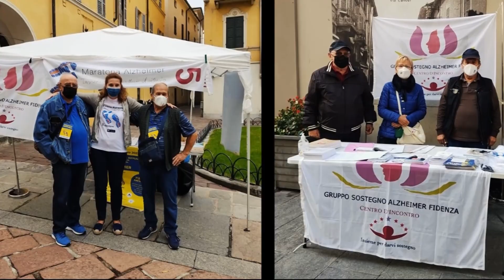Volontari senza barriere - Gruppo Sostegno Alzheimer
“Volontari senza barriere” è la serie di video promozionali con le quali le associazioni di volontariato di Parma e provincia possono portare la propria attività a conoscenza di chiunque, raccontarsi direttamente e in maniera autentica. L'iniziativa è promossa da Anmic Parma, associazione di tutela e rappresentanza delle persone con disabilità, in collaborazione con Csv Emilia, con il sostegno di Conad Centro Nord. Questo video è la presentazione del Gruppo Sostegno Alzheimer di Fidenza